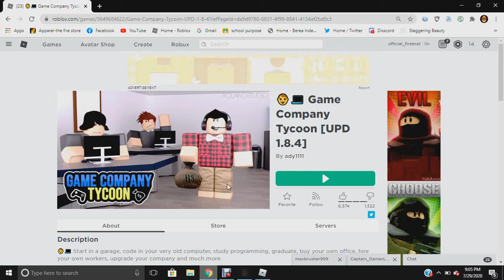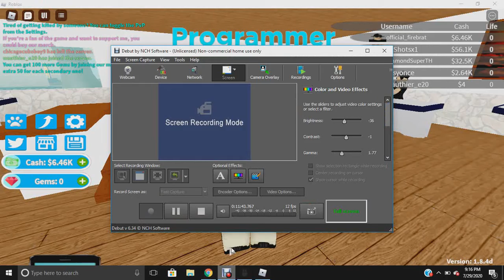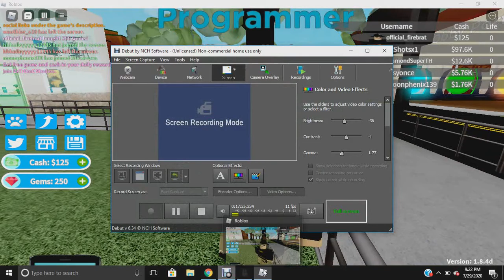Roblox- Game Company Tycoon PT.1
Not yet in The Fire Herd? Well you should go ahead and join! :D